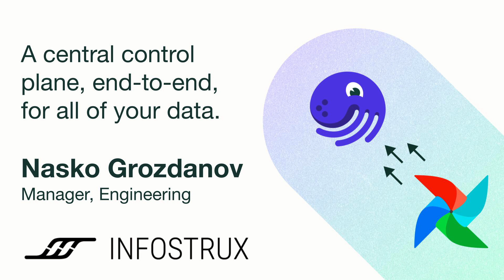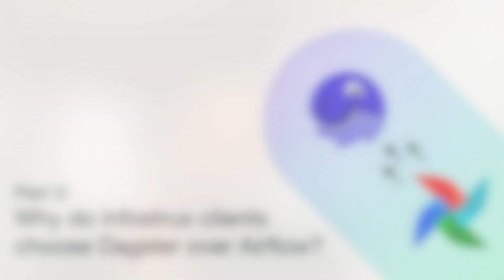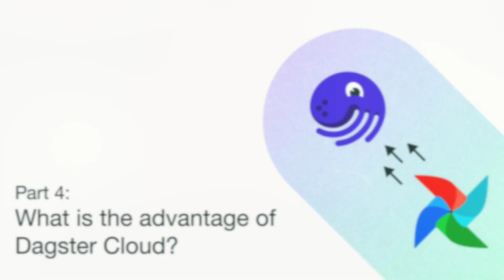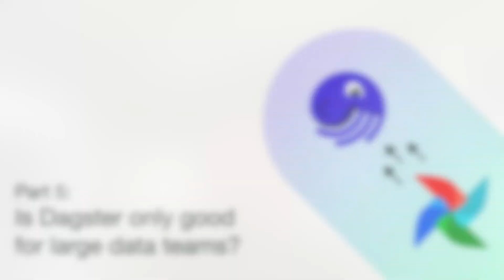Infostrux on the advantages of using Dagster over Airflow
INFOSTRUX is a Dagster technology partner.  They help organizations select and implement the best possible technology to meet their business goals.  In this video, Nasko Grozdanov (Manager, Engineering) explains the business benefits of using Dagster over Airflow.